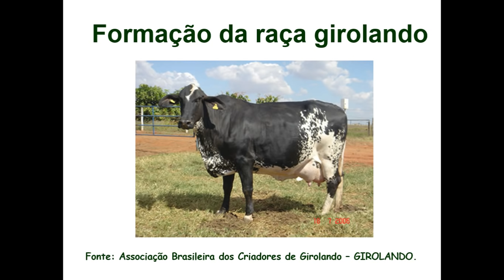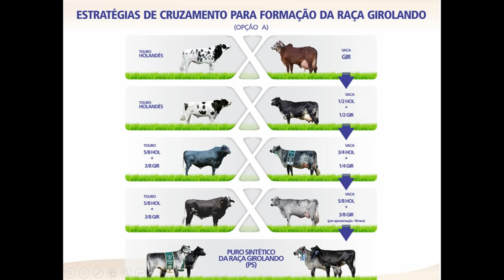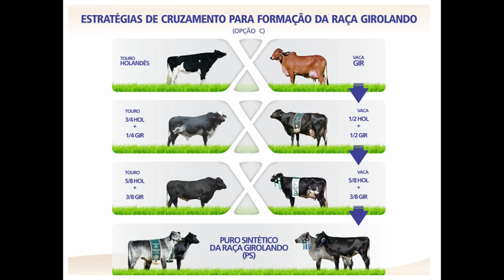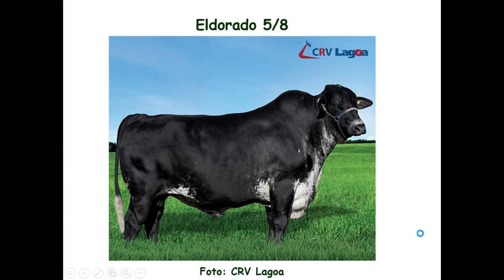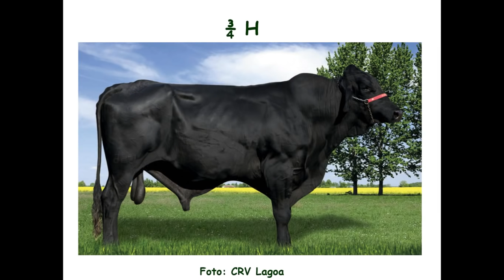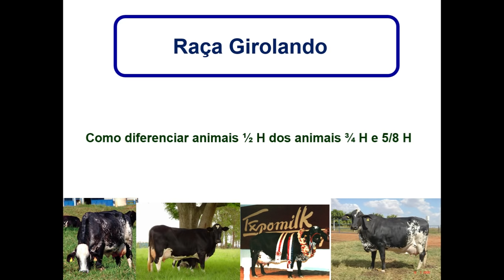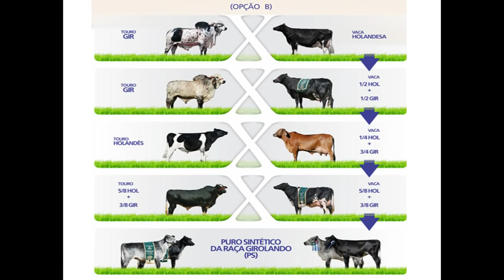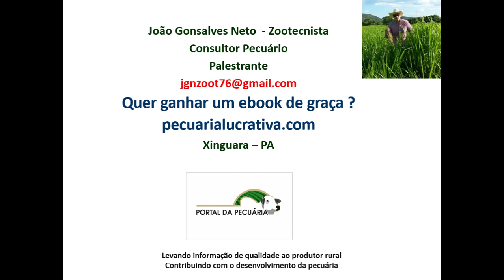Formação da raça Girolando